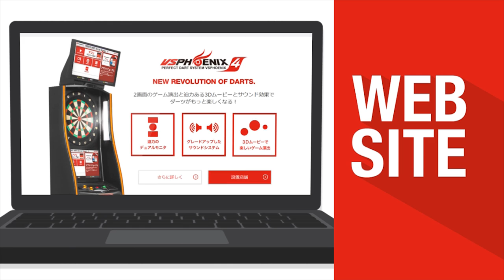【2017 PERFECTツアー 第10戦 横浜 男子3回戦】浅田斉吾 VS 菅興成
ソフトダーツトーナメント "2017 PERFECTツアー"第10戦 横浜 男子3回戦、浅田斉吾 VS 菅興成のフルバージョン動画です。
Men's 3rd Round Seigo Asada VS Okinari Suga [Full]